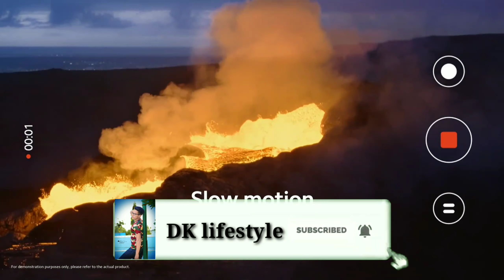POCO M2 & REDMI 9 PRIME NEW UPDATE KAB MILEGA 😭|POCO M2 ANDROID 11 UPDATE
Hiii

Kafi Zada User K Taraf Se Sawal Aarhy Hain Ki Poco M2 or Redmi 9 Prime Ye Dono Device Main New Update Kab Milega To Es Sawal Ka Jawab Aapko Es Video Main Mil Jayega To Es Video Ko Pura Dekhna..

Jai Hind Vandey Mataram 🙏🙏

DK Lifestyle
Redmi 8 miui 12.5 update
Redmi 8a dual miui 12.5 update
Android 11
Poco update
Poco x2
Miui 12.5 update
MIUI 12.5 Stable Update Rollout Start
MIUI 12.5 Next Update Device List
Redmi 8
8A